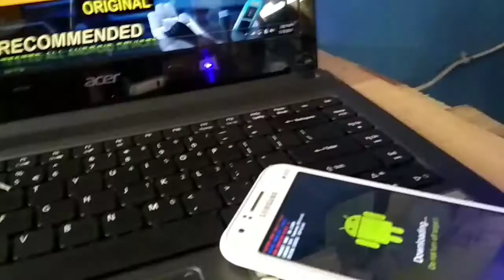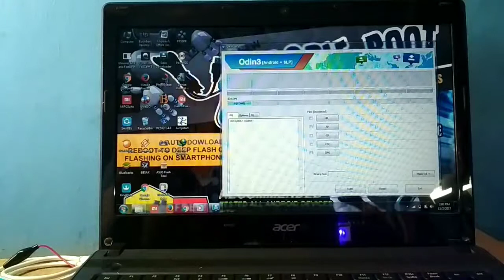New Revisi USB KABEL BOOT BY DENZ CREATOR Download Mode Samsung